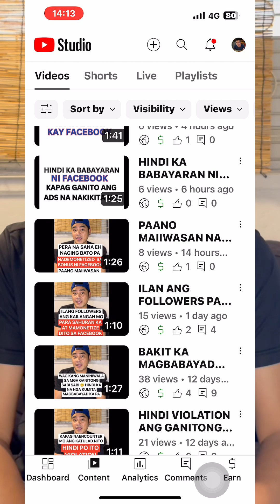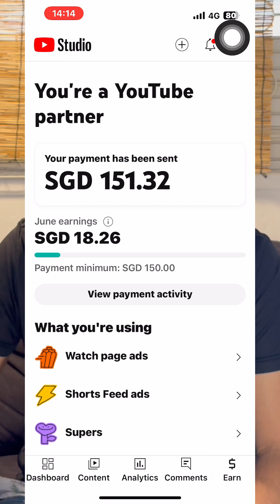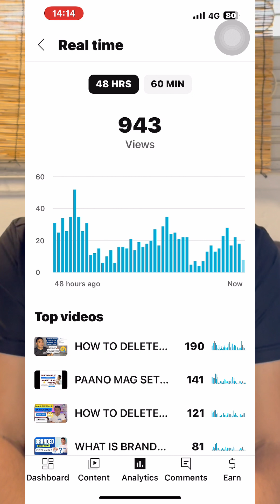KUMIKITA PA DIN AKO SA YOUTUBE KAHIT HINDI NA AKO NAG A UPLOAD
KUMIKITA PA DIN AKO KAHIT HINDI NA AKO ACTIVE SA YOOUTUBE